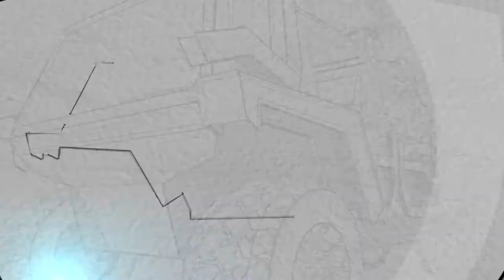4K white room SRT Grand Cherokee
make sure you follow @projektcars on instagram and Face book